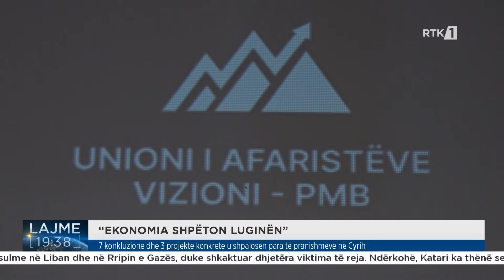Mehmeti: Për 2 orë u siguruan rreth 90 mijë euro për ndërtimin e qendrës grumbulluese në Preshevë